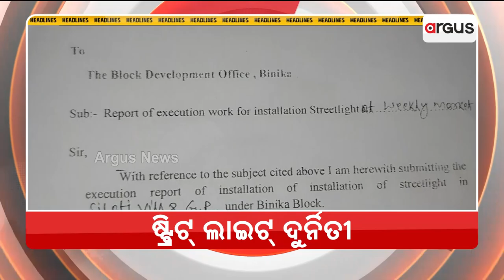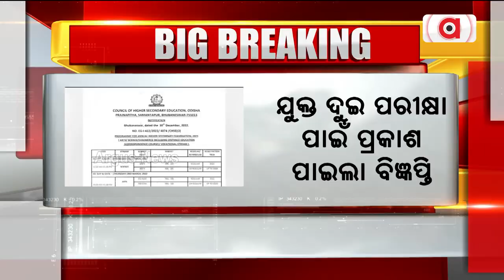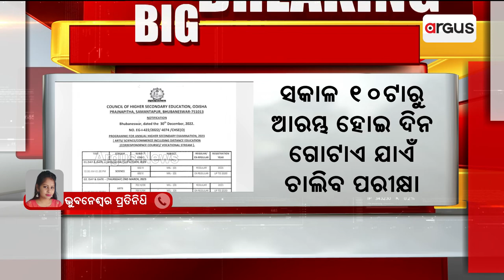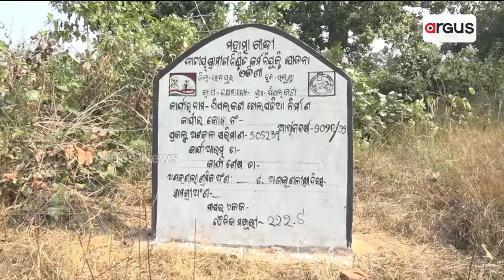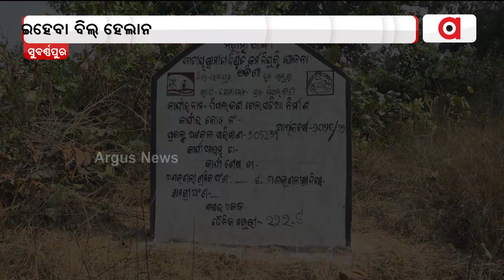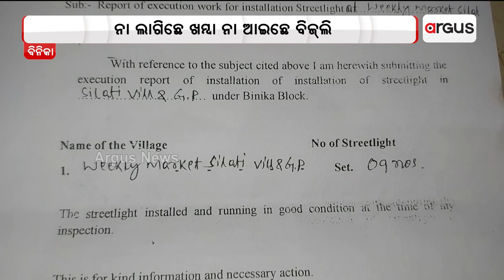Nuakhai Express | 31 Dec 2022